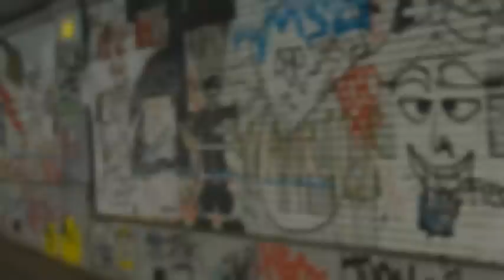Goodbyes - Kitsy Kintè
"Kitsy Kintè is a singer-songwriter with Italian-Nigerian origins.
She is endowed with a natural sweet such as "scratchy" tone and with a very personal style. Her music evokes intriguing atmospheres with rhythms shaping intimate and sincere lyrics.
The union of cultures so far in physical space fosters her already innate passion for "ethnic" and black music, creating finally, a genre that is roots in soul but undefinable as a stereotype.
Polyglot, she likes writing in different languages of the world.
Kitsy is presenting "Goodbyes", a track of her first Album "Quite Shy" in which you can range from a kind of jazz that reminds a lament like Billie Holiday' s one, to a Jamaican reggae of hope, from an old-fashioned funk to an intense and committed soul song, passing by Bossanova to old Italian 60ties music".